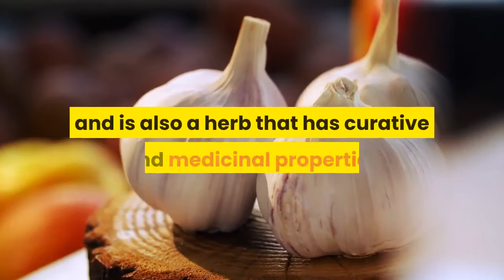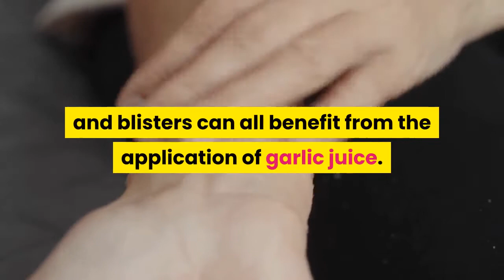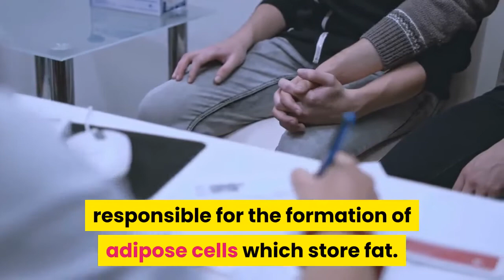health benefits of eating garlic